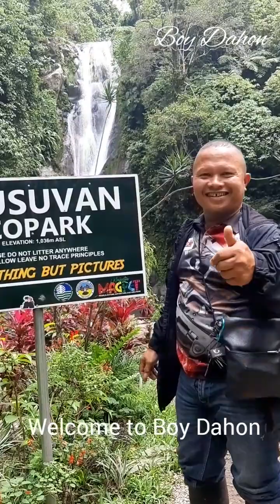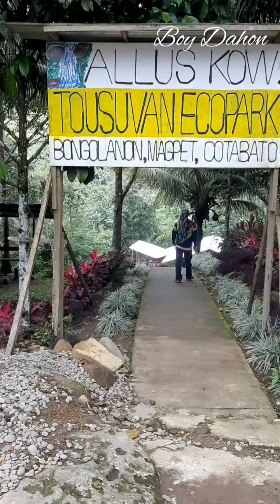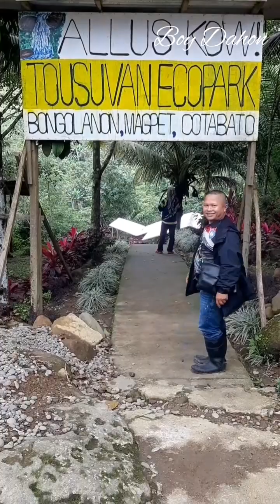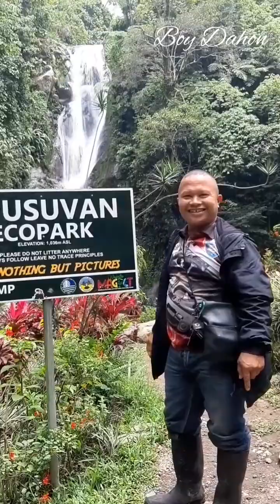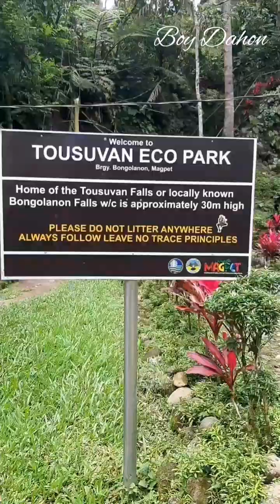Bagdoy-bagdoy ta bai@BoyDahon